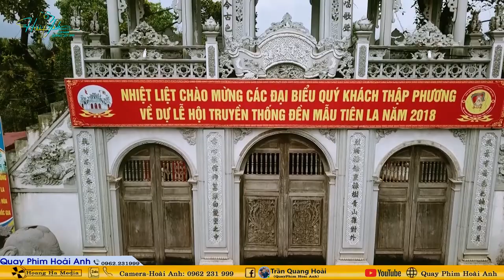Thanh Đồng Trần Đức Đạt Loan Giá Tiệc Mẫu 03/03 Tại Đền Dầm - Xâm Dương Linh Từ Năm 2024 Phần 2